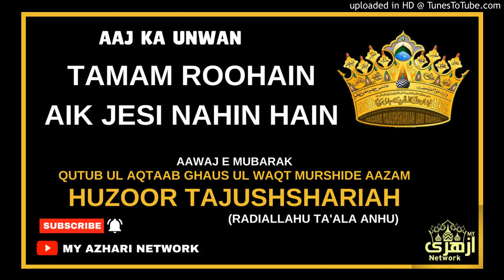Tamam Roohain Aik Jesi Nahin Hain (Awaaz-e-Mubarak Tajush Shari’ah)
Tamam Roohain Aik Jesi Nahin Hain

Awaaz-e-Mubarak
Tajush Shari’ah Mufti Muhammad Akhtar Raza Khan al-Qadiri (Alayhir Rahmah)

tamam alam ke jinno insan,
tamam shrishti ka saar tu hai
tamam umar tera intezar humne kiya